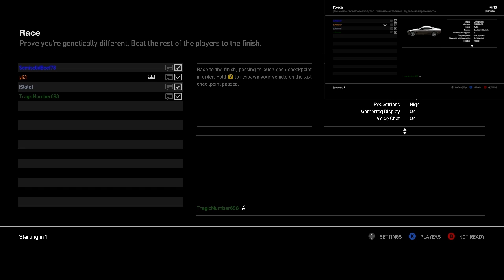Смешновки #47 - GTA IV - "Гонки в стиле Армагеддон"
Наконец-то новые супер-ржачные смешновки после месячного перерыва :) наслаждаемся, оцениваем и комментируем :)